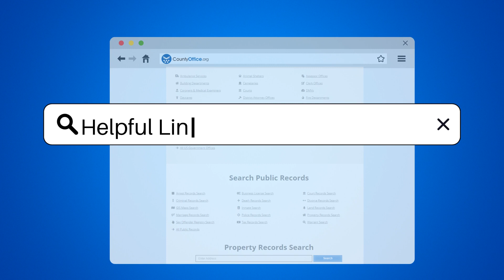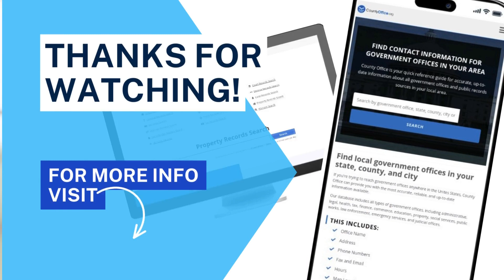Should I Have Federal Tax Withheld? - CountyOffice.org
Should I Have Federal Tax Withheld? Are you unsure about whether to have federal tax withheld? In this insightful video, we delve into the importance of understanding your tax obligations and the factors that influence federal tax withholding. Discover how this system operates, why it's crucial to strike a balance, and the potential consequences of under or over-withholding. Learn how consulting a tax professional or utilizing the IRS withholding estimator can help you determine the right withholding amount for your situation. Stay informed to avoid penalties, interest, or unexpected tax refunds.